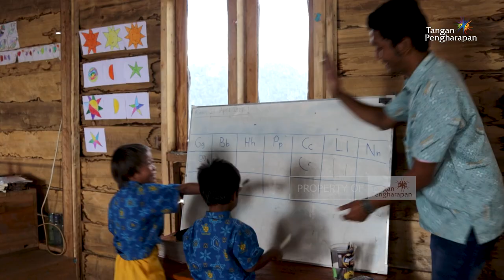Membawa Perubahan Di Salamayang - Cerita Guru Pedalaman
Enam bulan lamanya waktu telah berlalu. Sejak Juli 2022, satu lagi kesempatan diberikan kepadanya untuk melayani dan mengajar di balik rimbunnya belantara Suku Lauje, Sulawesi Tengah. Seperti apa cerita Rusmanto yang bertugas untuk membawa perubahan di Salamayang?

Donasi juga dapat ditransfer melalui rekening berikut :
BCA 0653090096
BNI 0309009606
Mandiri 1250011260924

Di Australia:
Commonwealth Bank of Australia